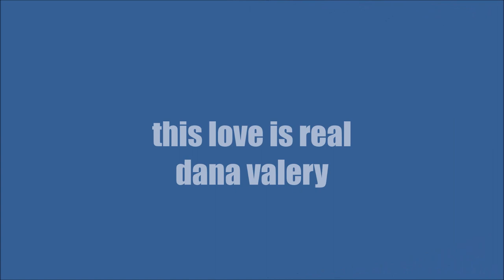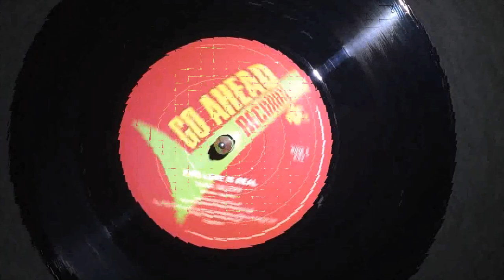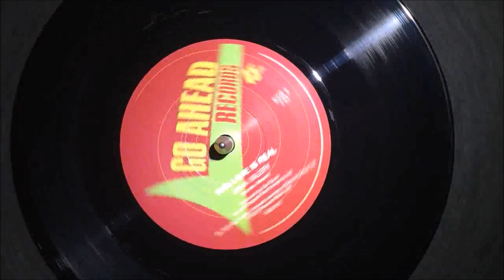This Love Is Real ~ Dana Valery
Like Motown, Brunswick records policy of using backing tracks and songs on different artitsts means we got Dana's version of Jackie Wilson's Northern Soul classic on her 1972 album 'Not The Flower But The Root' . It finally appeared on 45 on this 2012 UK single. A Metropolitan Soul Fave Rave ! MetropolitanSoul @MetropolitanSoul